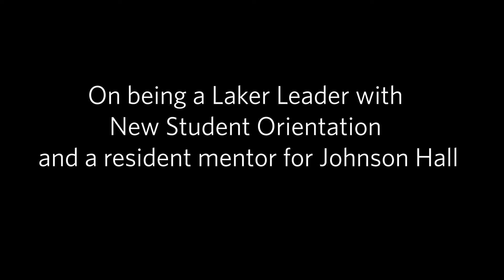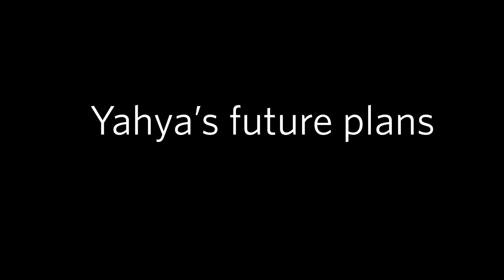Spotlight Yahya Ndiaye